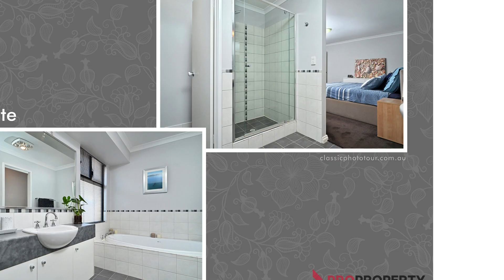5 Anzac St, Bayswater: LIFESTYLE OPPORTUNITY WITH EVERYTHING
PROPERTY DESCRIPTION
Just perfect for families of all ages with grand lifestyle options now, and for the future.
LAND BANK opportunity with SUBDIVISION potential and featuring the quality Summit built home, ideally placed on the large 1,211 sqm block.

FULL OF FAMILY SIZED SPACE
Brand new in 2006, with the bonus of a spacious 297 sqm of home all under the main roof.
4 Bedrooms, 2 Bathrooms
5 Living and Entertaining areas throughout
Custom designed Kitchen, with Casual meals, overlooking all of these generous areas
Plus fantastic outdoor space, with a huge backyard, highlighted by the separate driveway to the perfect rear shed.
Double garage parking with a 30c ceiling height and well extended for larger vehicles + the Shopper entry door.
5 ANZAC STREET, BAYSWATER is available RIGHT NOW!

A double door entry leads to your King sized master bedroom suite with walk in robe plus the luxurious ensuite.
Relax in a stylish deep soaking tub or enjoy the separate shower recess.
Bedrooms 2, 3 and 4 all offer great space for the rest of the family and have walk in or built in robes plus the main bathroom for these bedrooms features another spacious bath and separate shower recess.
The Lounge/Theatre leads to the open floorplan areas, giving you endless choice.
Family, Living, Dining or Games rooms – all create spaces with flexibility.

The Kitchen is superbly appointed for the home Chef with wide benchtops for casual dining.
900mm Stainless Steel Kleenmaid Stove, with 6 gas burners and electric oven and a matching Kleenmaid rangehood, makes cooking a pleasure. The near new dishwasher, large fridge recess , ample cupboard and pantry space all give you excellent storage and functionality.

Step outdoors onto the feature Alfresco, with decking overlooking an expansive backyard designed for lifestyle.
There’s room for a pool or spa, and the lawn area for backyard cricket is already here plus a big child’s sandpit and small putting green to fine tune the golf game.

The spacious 1,211 sqm of land completes this dream buying opportunity.
Terrific sized 9m x 7.5m shed accessed by the paved separate driveway, lockable sliding double doors with a 6 metre wide opening, concrete floor plus 3 phase power.
3 rainwater tanks, all 3,000 litres in size, have been plumbed in to provide fresh water for the well laid out rear vegetable garden.

Many extras have been included to finish this high class property on so much land!
6.3kw solar system with tier one panels and Goodwe 5.0kw Three Phase Inverter.
Ducted reverse cycle LG air conditioning with multi zoning.
Security provided by an alarm, sensors and window screens.
Reticulated lawns and gardens stay green all summer long.

Don’t forget about this brilliant Bayswater Location, and the new infrastructure.
Bayswater train station, with access to the new Airport line, Tonkin Hwy project, Metronet.
The revitalized Village precinct brings you a great selection of local shopping, cafes and dining.
Quality Schooling with abundant choices, is a huge positive for this suburb, plus numerous parks and newly built bike paths and skate areas.
Be only 7 km from Perth City, 11km from the airport and just minutes from the Swan River.
So many highlights are throughout, making it hard to list them all.
• This property is the complete package for making a lifestyle investment for your family.
Contact Sean Posner now to arrange your viewing.